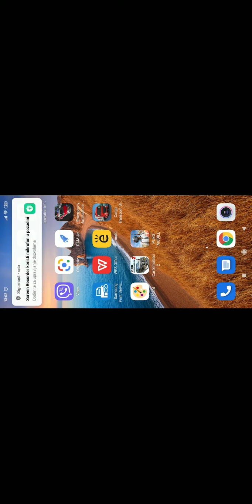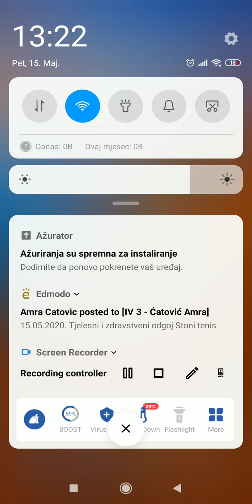PUBG UMIRANJE #4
Ostanite kod kuće!